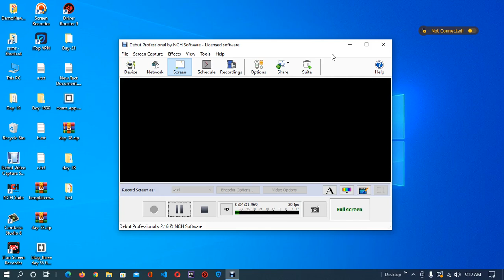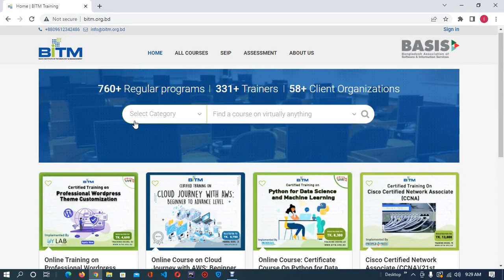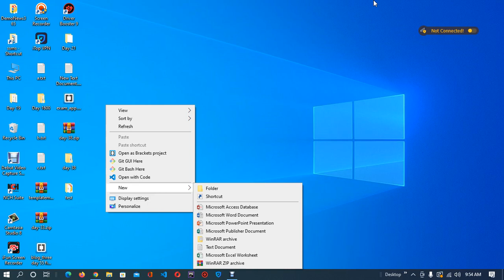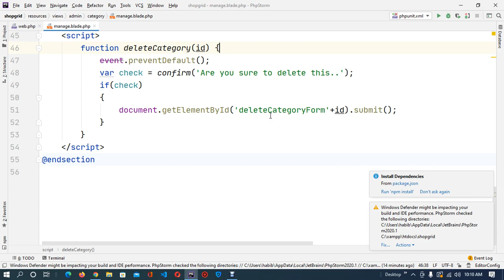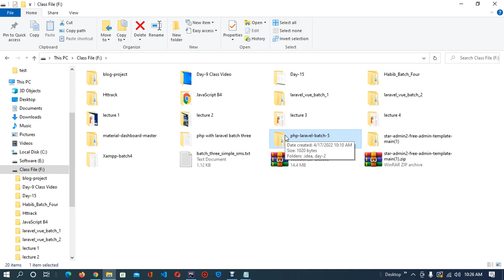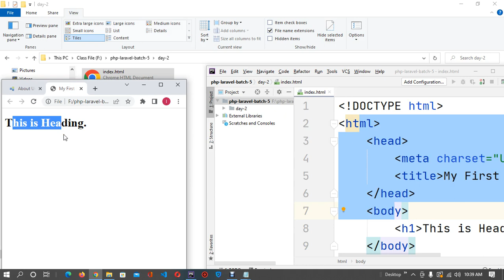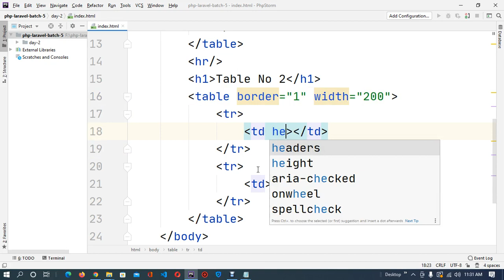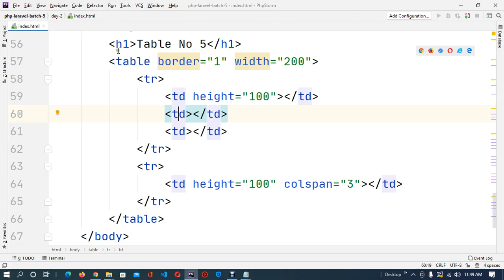How to make HTML5 and CSS3 From Scratch Day-01 |HTML & CSS Full Course - Beginner 2022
Laravel PHP Framework Tutorial - Full Course for Beginners Day-01
Learn HTML5 and CSS3 From Scratch | PHP with Laravel Day-01 |HTML & CSS Full Course - Beginner 2022
HTML Full Course - Build a Website Tutorial
How To Make Website Using HTML & CSS | Full Responsive Multi Page Website Design Step by Step
HTML & CSS full course and project || Bangla Tutorial 2021,
BITM PHP with Laravel Framework